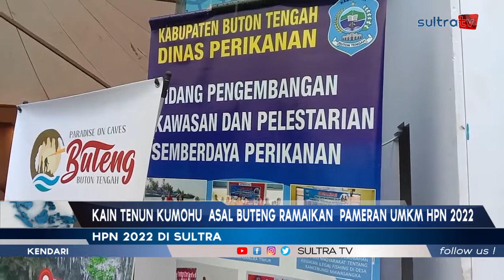KAIN TENUN KUMOHU ASAL BUTENG RAMAIKAN PAMERAN UMKM HPN 2022